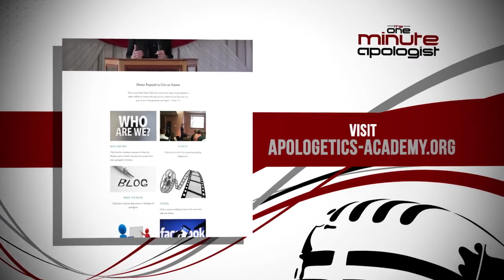What Is An Example Of Irreducible Complexity? Jonathan McLatchie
Jonathan McLatchie speaks with Bobby Conway of the One Minute Apologist video podcast about an example of irreducible complexity in biology and its implications for evolution.